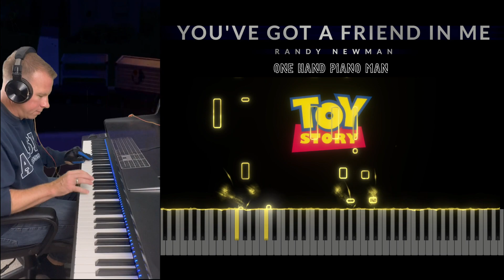“You've Got A Friend In Me” - Toy Story Theme Song (Piano Cover) 🎹✨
“You've Got A Friend In Me” - Randy Newman

*Comment your request and I will be more than happy to play it for you.

All Piano Covers seen are played by ear with right hand and only "Left Thumb" and Sometimes "Left Pinky"

My name is Shawn Hogan and I am a United States Army Disabled Veteran who was hit by a truck going 60MPH while conducting Physical Training in the U.S. Army.  Due to the accident, the injuries sustained was loss of the left hand/fingers and limited left elbow functionality.